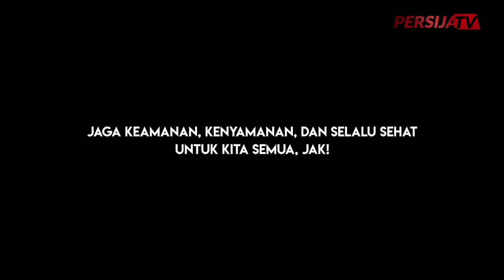Pernah Bohong Ke Andritany Soal Shampoo - Lebih Dekat Dengan Ramdani Lestaluhu